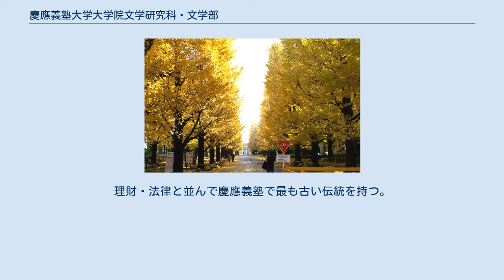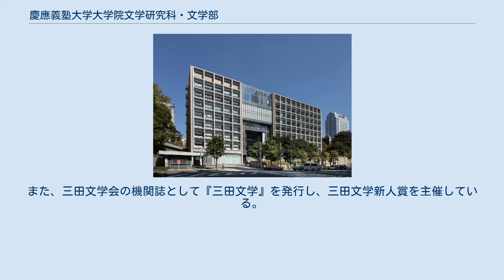慶應義塾大学大学院文学研究科・文学部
慶應義塾大学 」 慶應義塾大学大学院文学研究科・文学部 慶應義塾大学文学部（けいおうぎじゅくだいがくぶんがくぶ）は、慶應義塾大学が設置する文学部。
慶應義塾大学大学院文学研究科（けいおうぎじゅくだいがくだいがくいんぶんがくけんきゅうか）は、文学を研究する慶應義塾大学が設置する大学院文学研究科。
 福澤諭吉 リスカム（前列中央）と文学科の第1回卒業生（1892年、前列左から2人目が川合貞一） 蘭学塾として出発した当初から語学校としての性格を持っており、英学塾にも持ち越され、ドイツ語・フランス語の専門学を始めた。
旧制大学時代に設置されていた文学科を新制大学時に改組して設置した学部。
理財・法律と並んで慶應義塾で最も古い伝統を持つ。
1910年（明治43年）に哲学、史学、文学の3専攻を興す。
特徴として、入学時は全員が人文社会学科に所属し、2年進級時に17専攻を選択できるという点が挙げられる。
また、三田文学会の機関誌として『三田文学』を発行し、三田文学新人賞を主催している。
1921年（大正10年）創刊の『史学』をはじめ、『哲学』1926年（大正15年）、『藝文研究』1951年（昭和26年）、『Library and information science』1963年（昭和38年）などの紙媒体を持ち、教員の研究成果を発表している。